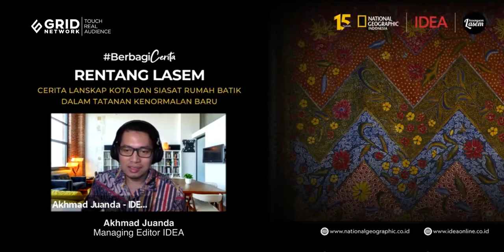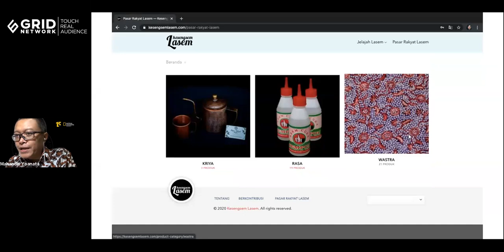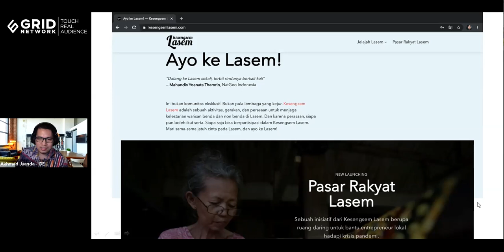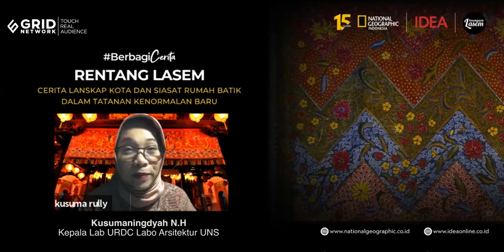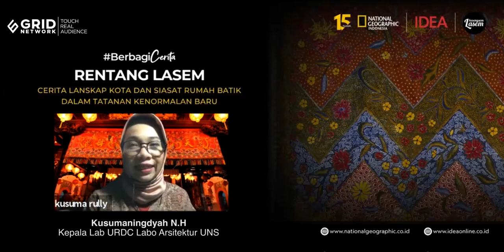RENTANG LASEM (PART - 2) | IDEA RUMAH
Lasem, selain terkenal dengan batiknya, ternyata lanskapnya masih memiliki ruang-ruang tengara kota yang memesona. Sederet arsitektur Cina-Hindianya menyimpan teladan budaya yang menjadi persemayaman jiwa kotanya.

Selama belasan dekade belakangan, kota ini hidup karena rumah-rumah batiknya. Namun, tradisi itu seolah terhambat dengan kondisi pandemi saat ini.
Para pelancong yang kerap singgah dan mengoleksi batik mereka pun turut lenyap.

Lantas, bagaimana pola keruangan kota Lasem membentuk jiwa kota bagi penghuninya? Bagaimana kabar terakhir para pembatiknya?
Apa yang mereka upayakan untuk menyiasati masa pandemi yang seolah tak berkesudahan ini?

Yuk, ikut BerbagiCerita bersama National Geographic Indonesia dan IDEA

@Kesengsem Lasem
Dapatkan Majalah IDEA versi digitalnya di dalam aplikasi iOS dan Android.

EDITORIAL OFFICE
ADVERTISING
Managing Editor IDEA: Akhmad Juanda @ajuanda
Edit & Posted: Fatur @fatur_rm